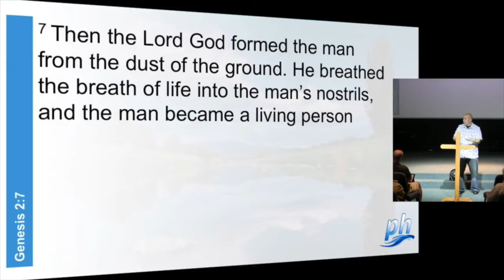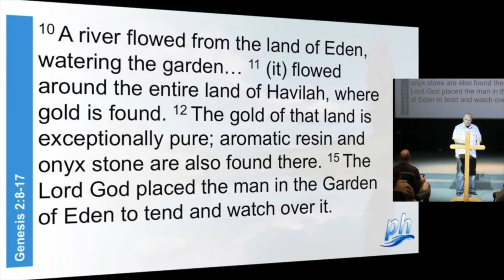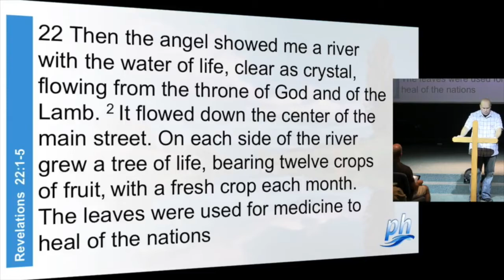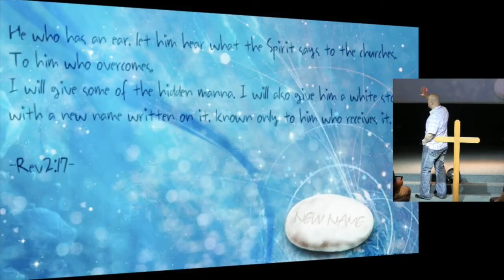July 2, 2017: A Sermon by Dr. Matt Mitchell